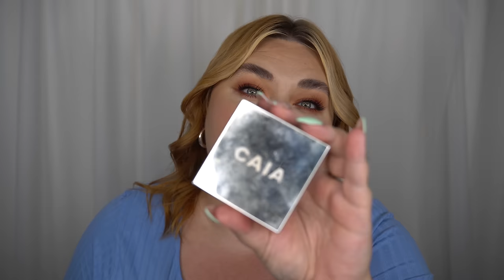VAD ÄR BÄST FRÅN CAIA COSMETICS?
♥ Produkter jag nämnt i videon (alla länkar är Reklamlänkar):
Beach Lip SPF30 Lip Oil -
Le Soir Lumière Parfym -
Glow Bronzer i “Sydney” -
Highlighter i “La Digue” -
That Dewy Look -
That Extra Hydration -
Dewy Drops Serum Foundation i “20W” & “50W” -
Lip Pencil i “Mojave” & “Sonoran” -
Satin Lipstick i “Britneys Fave” -
Eyeshadow Palette “Pimp My Palette” -
Setting Powder Translucent Matte -
Blush Stick i “Berry Smoothie” & “Cupcake Glaze” -